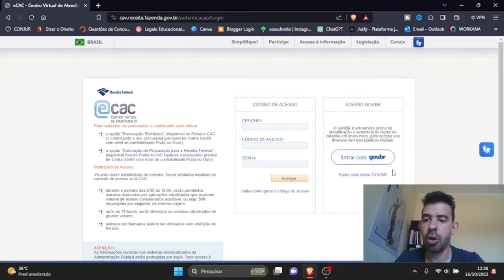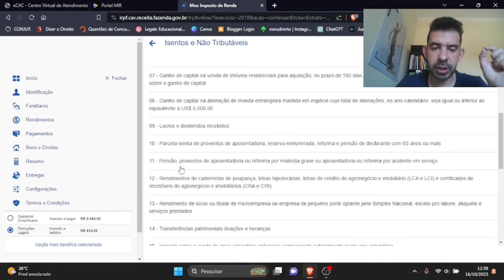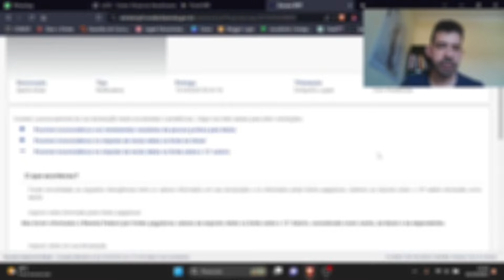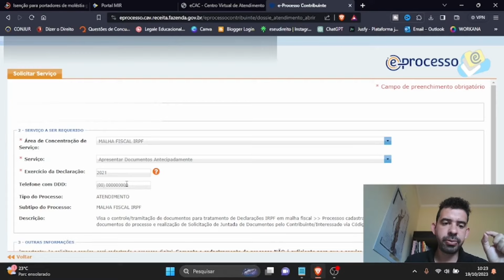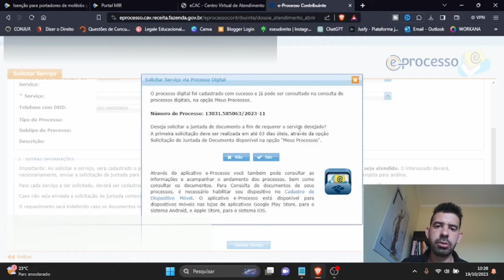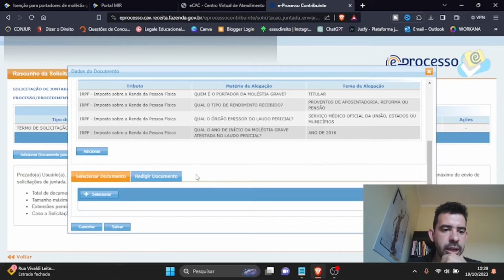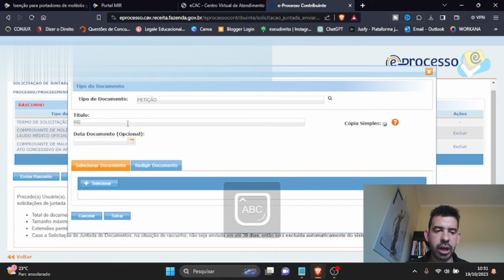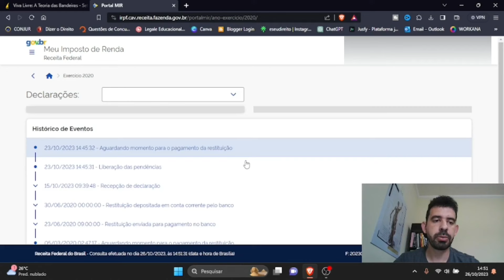✅ COMO RESTITUIR IMPOSTO DE RENDA POR DOENÇA GRAVE OU ACIDENTE? Tutorial Completo E CAC | 2025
Como Pedir Restituição de IR por Doença Grave ou Acidente Profissional? Tutorial E-CAC | 2023

Olá, pessoal! Sejam bem-vindos a mais um vídeo do canal "SEU DIREITO" - Hoje, trago um guia detalhado e passo a passo sobre como solicitar a restituição de valores retroativos da isenção de Imposto de Renda por moléstias graves sobre proventos de aposentadoria, pensão ou reforma.

Se você ou alguém que você conhece enfrenta desafios de saúde e busca compreender o processo de restituição de impostos, este vídeo é para você!

Vamos explorar o Portal E-CAC da Receita Federal juntos e garantir que você receba os benefícios a que tem direito.

📌 Tópicos Abordados:

🧭 Introdução à Isenção de Imposto de Renda por Moléstia Grave ou Profissional;
📋 Documentação Necessária para Comprovação;
🖥️ Acesso ao Portal E-CAC na Receita Federal: Passo a Passo;
📁 Preenchimento do Pedido de Restituição no E-Processo ;
🕵️‍♂️ Acompanhamento do Processo Digital;
📆 Considerações Importantes

00:00 - Introdução
00:21 - Acesso ao Portal ECAC da Receita Federal
00:43 - Retificação das DIRPFs
03:31 - Petição de Apresentação Antecipada de Documentos
08:56 - Consulta da Restituição Retroativa do IR

Assista até o final para não perder nenhum detalhe crucial!

📘 Conheça nosso eBook "Restituição Administrativa de IR Por Doenças Graves"

Com preço acessível, se você ou alguém que conhece é aposentado, pensionista ou reformado e enfrenta doenças graves, é essencial saber como garantir seus direitos de restituição do Imposto de Renda dos últimos anos. Este eBook oferece um guia passo a passo mais completo e com dicas valiosas que, com toda certeza,  farão valer a pena seu investimento!
🔗 Adquira agora e comece a garantir seus direitos!

Espero que este guia seja valioso para você. Fique à vontade para deixar suas perguntas nos comentários, e estarei aqui para ajudar. Até a próxima, e boa sorte no processo de restituição! 💼✨

Abraços,

Advogado